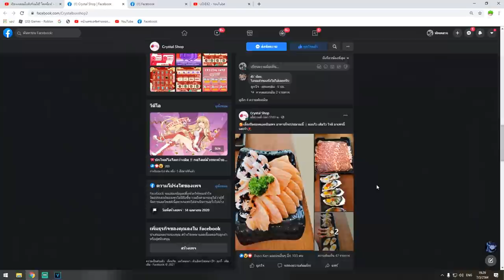กระบองสายฟ้า v2 VS ซูซุย อันไหนจะโหดกว่ากัน!